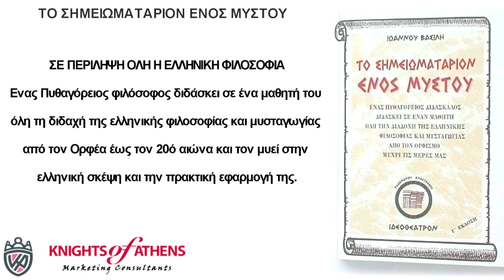ΤΟ ΣΗΜΕΙΩΜΑΤΑΡΙΟΝ ΕΝΟΣ ΜΥΣΤΟΥ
ΣΕ ΠΕΡΙΛΗΨΗ ΟΛΗ Η ΕΛΛΗΝΙΚΗ ΦΙΛΟΣΟΦΙΑ
Ενας Πυθαγόρειος φιλόσοφος διδάσκει σε ένα μαθητή του όλη τη διδαχή της ελληνικής φιλοσοφίας και μυσταγωγίας από τον Ορφέα έως τον 20ό αιώνα και τον μυεί στην ελληνική σκέψη και την πρακτική εφαρμογή της.

Εκδότης : ΙΔΕΟΘΕΑΤΡΟΝ
Χρονολογία Έκδοσης : Οκτώβριος 1999
Αριθμός σελίδων : 288
Διαστάσεις : 17x12